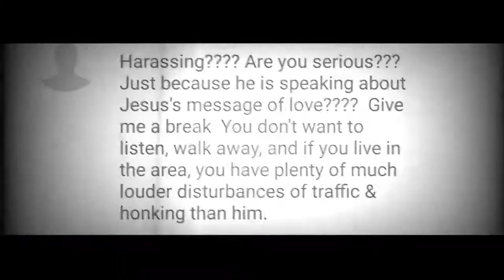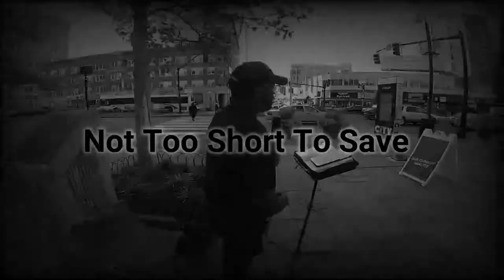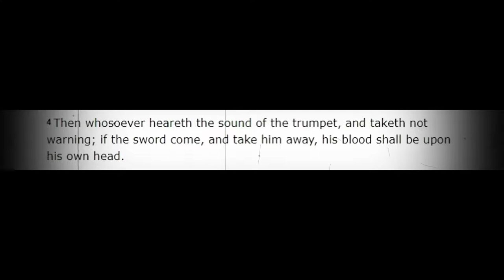He Is Not Too Short To Save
join and support our current reality on the internet!